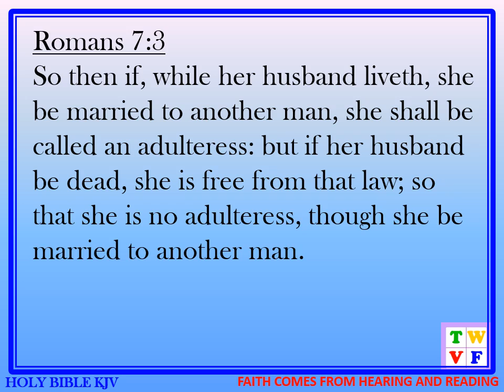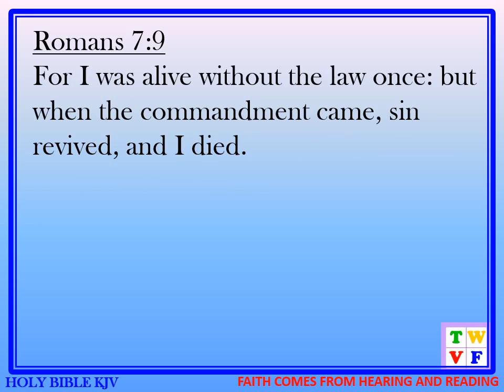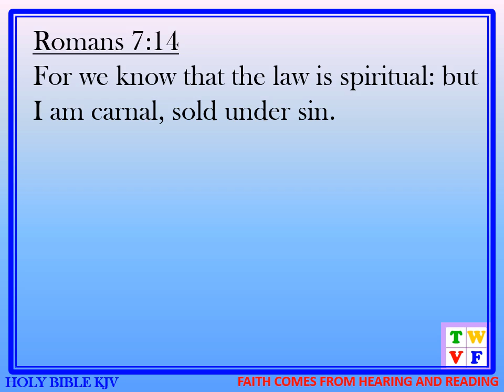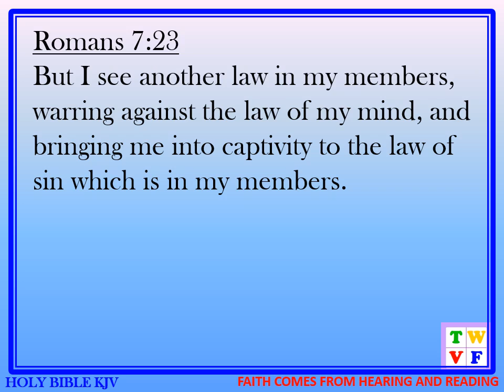ROMANS Chapter 7 - HOLY BIBLE KJV #45 - audio and text